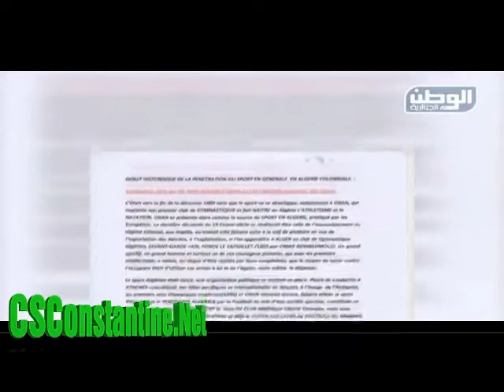تقرير قناة الوطن الجزائرية عن النادي الرياضي القسنطيني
الصحفي الواعد "زكريا بن هباج" يخصّص تقرير رائع للنادي الرياضي القسنطيني على قناة "الوطن" الجزائرية.